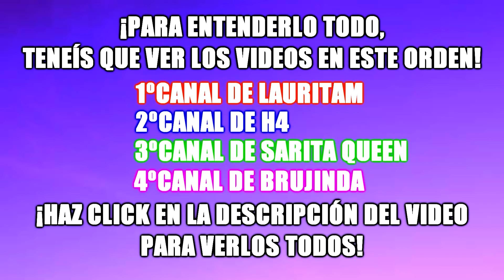NOS ESCONDEMOS DE MOMO, EL ENMASCARDO MÁS PELIGROSO